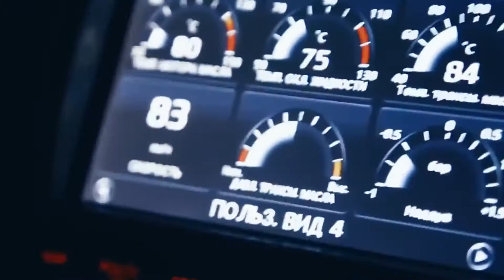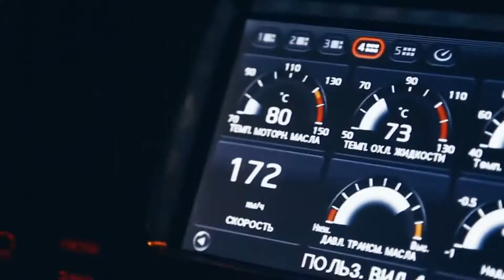Video (new music)